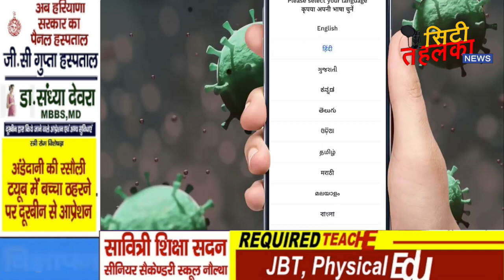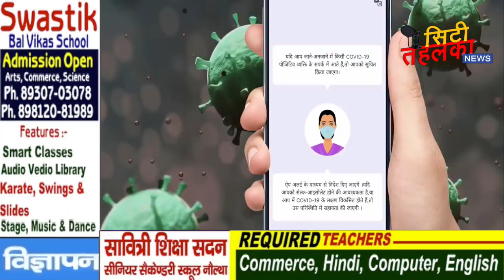CORONA_UPDATE सीएमओ संतलाल वर्मा ने कोरोना को लेकर जांच के आंकड़े किए जारी जानिए || City Tehelka